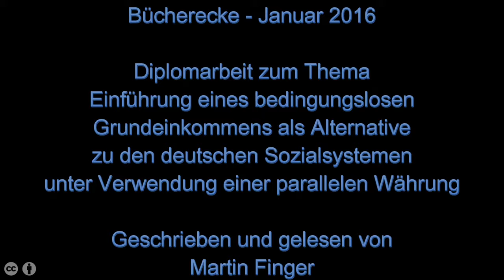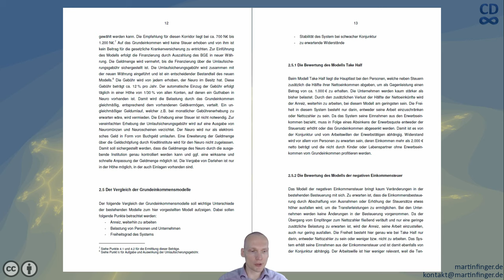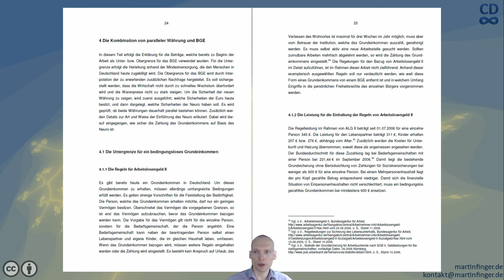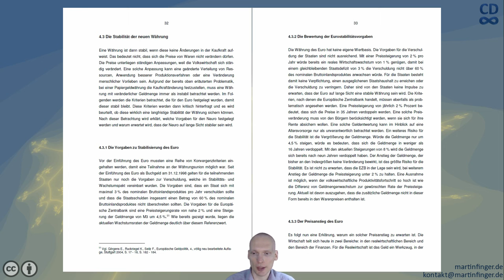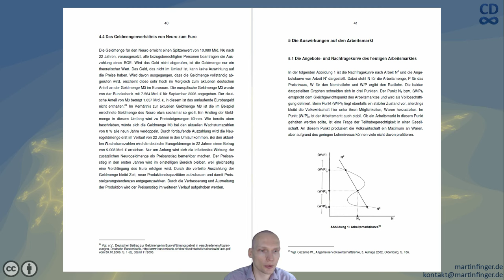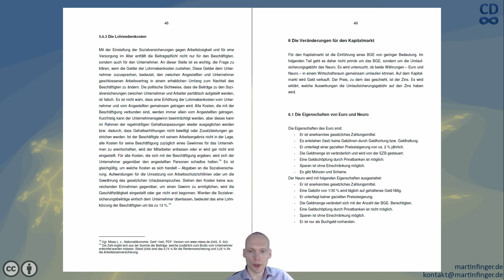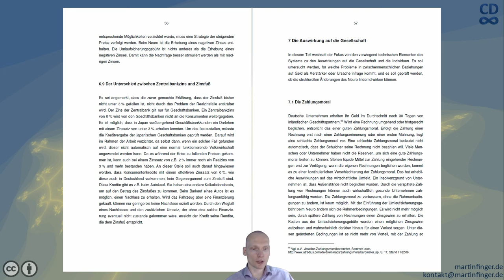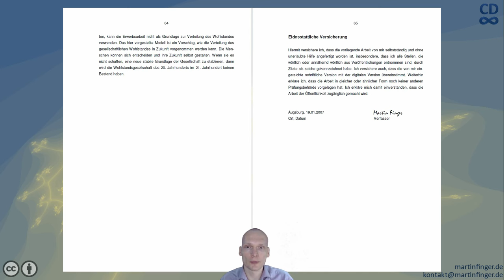Lesung meiner Diplomarbeit mit dem Thema Einführung eines bedingungslosen Grundeinkommens...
...als Alternative zu den deutschen Sozialsystemen
unter Verwendung einer parallelen Währung

Meine Arbeit erklärt wie ein bedingungsloses Grundeinkommen von staatlicher Seite über die Emission einer komplementären Währung zum Euro umgesetzt werden könnte. Dabei werfe ich einen kritischen Blick auf die bisherigen Modellvorschläge (Kapitel 2) und erläutere die Auswirkungen auf Arbeitsmarkt (Kapitel 5), Kapitalmarkt (Kapitel 6) und Gesellschaft (Kapitel 7).

Die Arbeit selbst kann von meiner Webseite über den folgenden Link heruntergeladen werden:

Informationen zum freiwilligen Grundeinkommen mittels privatrechtlicher Währung Credere können nachgelesen werden.

Sprungmarken zu den Kapiteln im Video
0:00:00 Einführung
0:00:44 1 Einleitung
0:03:44 2 Die Modelle für ein bedingungsloses Grundeinkommen
0:04:21 2.1 Der Begriff des bedingungslosen Grundeinkommens
0:05:05 2.2 Das Modell Take Half
0:06:03 2.3 Das Modell der negativen Einkommensteuer
0:08:12 2.4 Das Modell der parallelen Währung
0:10:12 2.5 Der Vergleich der Grundeinkommensmodelle
0:10:36 2.5.1 Die Bewertung des Modells Take Half
0:11:30 2.5.2 Die Bewertung des Modells der negativen Einkommensteuer
0:12:30 2.5.3 Die Bewertung des Modells einer parallelen Währung
0:13:29 2.6 Die Modelle aus der politischen Diskussion
0:15:16 2.7 Die Kritik am bedingungslosen Grundeinkommen
0:18:24 3 Die theoretischen Grundlagen und Begriffsdefinitionen
0:18:28 3.1 Die Deflation und die Inflation
0:19:31 3.2 Die Geldmenge
0:20:27 3.3 Die Geldschöpfung
0:21:27 3.4 Die Funktionen des Geldes
0:22:39 3.5 Die Indexwährung und die Goldwährung
0:23:55 3.6 Der Verbraucherpreisindex
0:24:48 3.6.1 Die Preisänderungen anhand von Beispielen
0:25:59 3.6.2 Der Umfang der Geldmengenänderung
0:26:33 4 Die Kombination von paralleler Währung und BGE
0:27:25 4.1 Die Untergrenze für ein bedingungsloses Grundeinkommen
0:27:29 4.1.1 Die Regeln für Arbeitslosengeld II
0:28:52 4.1.2 Die Leistung für die Einhaltung der Regeln von Arbeitslosengeld II
0:29:48 4.1.3 Die Festlegung der Untergrenze
0:31:01 4.2 Die Obergrenze für ein bedingungsloses Grundeinkommen
0:31:05 4.2.1 Die Rahmenbedingungen für die Ermittlung der Obergrenze
0:32:45 4.2.2 Die Auswirkungen einer offenen Volkswirtschaft
0:35:05 4.2.3 Die Ermittlung der zulässigen zusätzlichen Neuronachfrage
0:36:08 4.2.4 Die Aktivierung von Reserven für die zulässige Neuronachfrage
0:37:17 4.2.5 Die Feststellung des zulässigen zusätzlichen Neuroeinkommens
0:38:36 4.2.6 Die Ermittlung des zusätzlichen Pro-Kopf-Einkommens
0:40:23 4.3 Die Stabilität der neuen Währung
0:41:15 4.3.1 Die Vorgaben zu Stabilisierung des Euro
0:42:08 4.3.2 Die Bewertung der Eurostabilitätsvorgaben
0:43:53 4.3.3 Der Preisanstieg des Euro
0:45:29 4.3.4 Die Stabilitätsvorgaben für den Neuro
0:47:10 4.3.5 Die Übernahme der Lasten der Arbeitslosenversicherung
0:48:11 4.3.6 Die Übernahme der Lasten der Rentenversicherung
0:50:50 4.3.7 Die Geldmenge des Neuro bei Integration der Sozialversicherungen
0:52:39 4.3.8 Die Optimierung des Neurogeldumlaufs
0:53:41 4.4 Das Geldmengenverhältnis von Neuro zum Euro
0:55:26 5 Die Auswirkungen auf den Arbeitsmarkt
0:55:29 5.1 Die Angebots- und Nachfragekurve des heutigen Arbeitsmarktes
0:56:54 5.2 Die Probleme des regulierten Arbeitsmarktes
0:58:10 5.3 Die Globalisierung und der Arbeitsmarkt
0:59:35 5.4 Der Arbeitsmarkt nach Einführung eines BGE
1:01:11 5.5 Die Veränderung des Lohnniveaus durch das BGE
1:02:00 5.6 Die Deregulierung des Arbeitsmarktes nach Einführung des BGE
1:03:05 5.6.1 Die Arbeitslosenversicherung
1:04:06 5.6.2 Die Rentenversicherung
1:05:45 5.6.3 Die Lohnnebenkosten
1:07:26 6 Die Veränderungen für den Kapitalmarkt
1:07:53 6.1 Die Eigenschaften von Euro und Neuro
1:08:48 6.2 Das Sparen von Neuro
1:10:19 6.3 Die Voraussetzungen zur Erhebung des Zinses
1:12:06 6.4 Die Erhebung des Zinses
1:13:13 6.5 Die Zukunft des Euro
1:15:23 6.6 Die Umlaufgeschwindigkeit des Geldes
1:17:16 6.7 Veränderung der Umlaufgeschwindigkeit durch den Neuro
1:18:29 6.8 Die Realzinsfalle
1:20:25 6.9 Der Unterschied zwischen Zentralbankzins und Zinsfuß
1:21:51 7 Die Auswirkung auf die Gesellschaft
1:22:14 7.1 Die Zahlungsmoral
1:23:52 7.2 Das Konsumverhalten der Verbraucher
1:25:25 7.3 Die Veränderung der Beziehung zum Geld
1:26:47 7.4 Die Zuwanderung nach Einführung eines BGE
1:29:15 7.5 Die Bildung von Wohlstand
1:31:02 7.6 Das Konzept der sozialen Marktwirtschaft
1:32:45 8 Fazit und Resümee
1:35:17 Nachlese